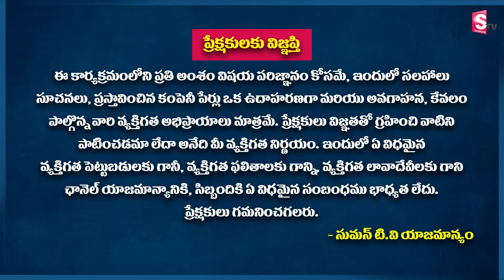Today Stock Market Review & Updates | Stock Market Analysis in Telugu | GV Satyanarayana | SumanTV